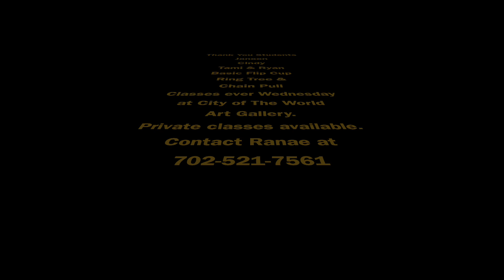Video No. 14, Basic Flip Cup Class 7-29-20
This video is about Video No. 14, Basic Flip Cup Class 7-29-20
I have weekly classes at City Of The World Art Gallery located at the Meadows Mall in Las Vegas.  For August, I will be alternating between Basic Flip cup on 11X14" canvas and the SheleeArt Bloom technique making 4 coasters.  Everything is provided.  I will provide either the canvas or 4 tiles and cork, as well as all the paint, mediums, apron, gloves, handouts, tips, recipes and such.  Classes are every Wednesday from 1-3pm.  I can also do private classes for your friends/family from 3-6 people.
The recipe I used for Pouring medium is with Floetrol, Elmers Glue, Liquitex PM, and water.  Paints used were Master's Touch and Artist Loft- both brands were hard body acrylics.